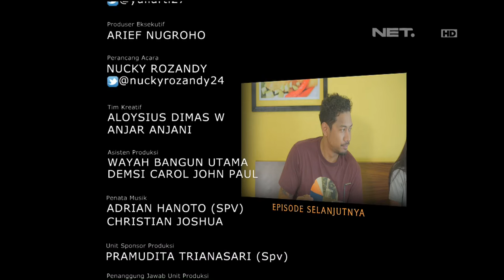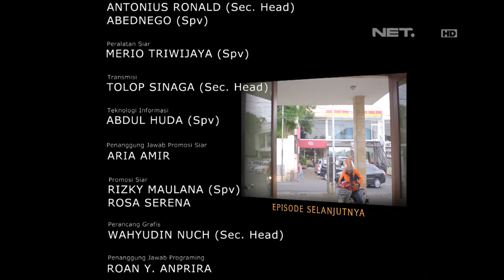OKJEK Episode 91 - 2 Mei 2016 ( Part 5/5 )